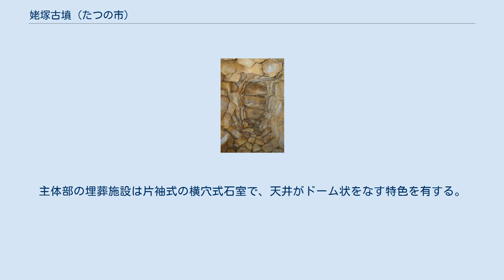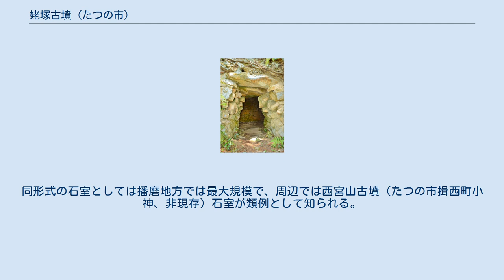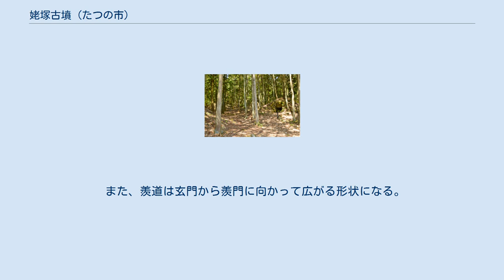姥塚古墳 (たつの市)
姥塚古墳（うばづかこふん、馬立1号墳）は、兵庫県たつの市新宮町馬立（うまたて）にある古墳。
形状は円墳。
馬立古墳群を構成する古墳の1つ。
兵庫県指定史跡に指定されている。
 馬立古墳群 兵庫県南西部、栗栖川右岸の山麓に築造された古墳である。
一帯では馬立古墳群32基を含む65基の古墳が知られ、その1つになる本古墳は馬立古墳群の東端に位置する。
これまでに1964年（昭和39年）に測量調査が実施されている。
 墳形は円形で、直径18.5メートル・高さ6メートルを測る。
主体部の埋葬施設は片袖式の横穴式石室で、天井がドーム状をなす特色を有する。
出土品としては須恵器装飾付脚付壺・玉類・馬具轡があるが、そのうち装飾付脚付壺は周辺の首長墓での出土がよく知られるものになる。
以上より、築造年代は古墳時代後期の6世紀後半頃と推定される。
特にドーム状石室の点から、朝鮮半島系渡来人の墓とする説がある。
 古墳域は1976年（昭和51年）に兵庫県指定史跡に指定されている。
 主体部の埋葬施設には片袖式横穴式石室が使用されている。
 石室天井はドーム状の穹窿式石室で、高さ約2メートル付近から壁の石を持送り、天井に板石3枚を架ける。
同形式の石室としては播磨地方では最大規模で、周辺では西宮山古墳（たつの市揖西町小神、非現存）石室が類例として知られる。
 また、羨道は玄門から羨門に向かって広がる形状になる。